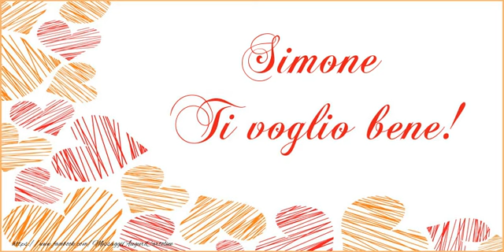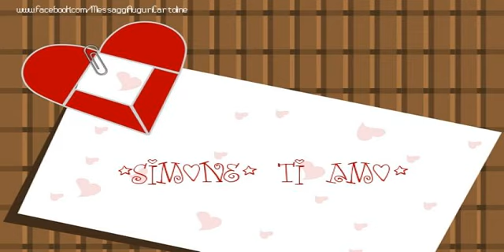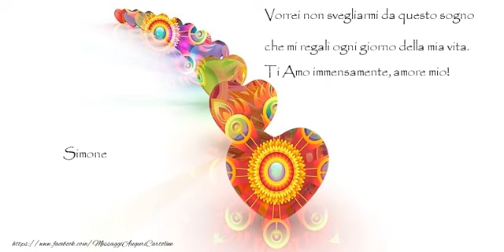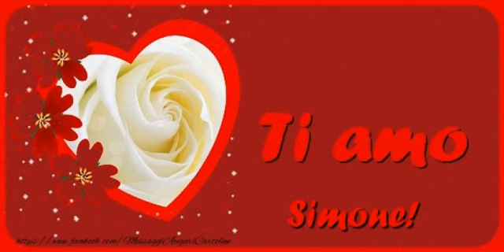Simone, Sei il grande amore della mia vita!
Cartoline virtuali musicali e animate con video, foto e musica, biglietti di auguri animati per qualsiasi ricorrenza